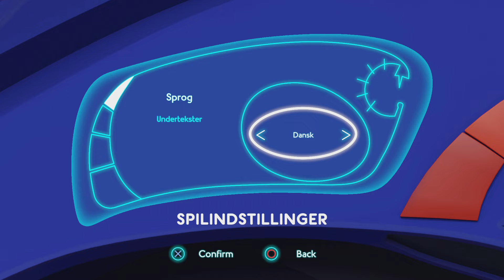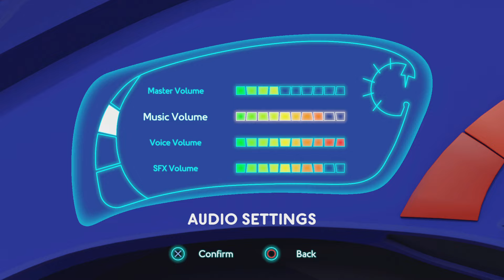PJ MASKS: HEROES OF THE NIGHT accidentally glitching through levels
Accidentally glitching through levels in PJ Masks Heroes Of The Night